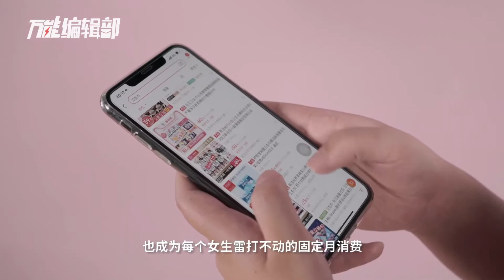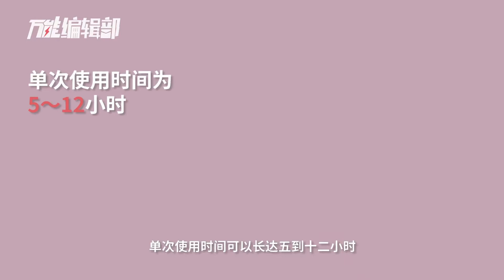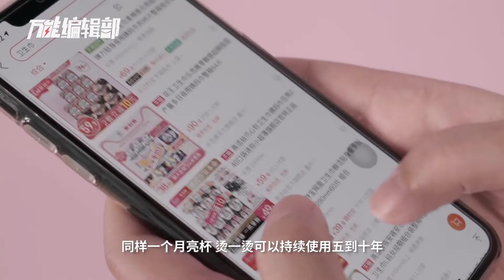月经杯：女孩子都需要了解，隐藏在羞耻之下的消费丨新消费丨万能编辑部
订阅万能编辑部官方频道 第一时间获得神奇而有趣的知识。
女孩，你听说过月经杯吗？
你不说，我不说，月经就不存在了吗？对月经杯的普及，是否也是性别平等进程的一环？